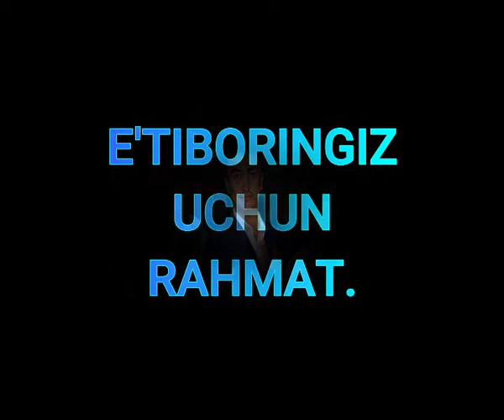ТАБРИК МЕНИНГ ЧИНОЗИМНИНГ АЗИЗ ФУҚАРОЛАРИГА ТУМАН МАДАНИЯ БЎЛИМИ ҲОДИМЛАРИ НОМИДАН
ТУМАН МАДАНИЯ БЎЛИМ ЁШЛАРИ НОМИДАН